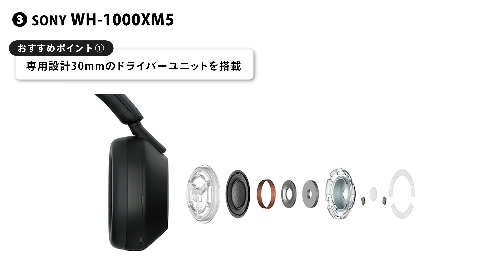最新ワイヤレスヘッドホンおすすめ8選！【2024年版】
オーディオ専門店スタッフがおすすめの最新ワイヤレスヘッドホンを8機種紹介！デザイン・音質・機能などおすすめのポイントを忖度なしで徹底解説します。

タイムスタンプ
0:00 オープニング
0:14 Focal Bathys
2:22 B&W Px8
4:29 SONY WH-1000XM5
6:22 Sennheiser MOMENTUM 4 Wireless
8:26 Marshall Major V
11:26 nwm ONE
13:35 AKG N9 Hybrid
15:24 Hi-Unit 002-pnk [ピッドホン2]
16:39 個人的にオススメのヘッドホン
17:39 まとめ

■ ヘッドホン、イヤホン、プレーヤー、ハイレゾ対応機器通販・買取のフジヤエービック

イヤホン・ヘッドホン等、各種オーディオ製品高額買取♪

中野ブロードウェイ 3Fで店舗営業中★